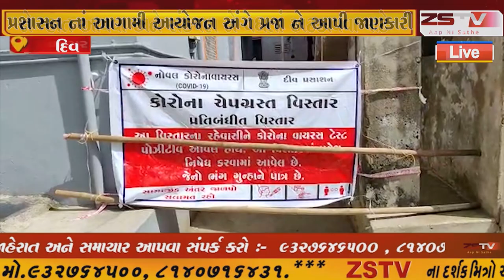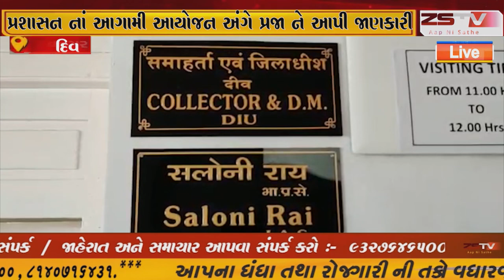દિવ લોકડાઉન ૩ ને લઈ દિવ જિલ્લા કલેક્ટર શ્રીમતી સલોની રાય દ્વારા બોલાવવામાં આવી